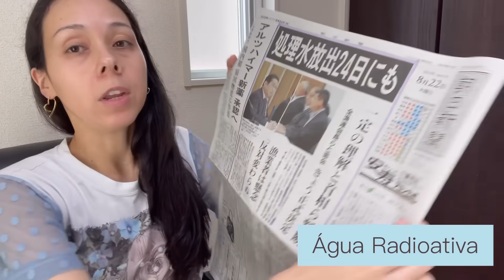Notícias importantes! 22/08/2023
Míssel da Coreia do Norte
Água radioativa
Preço da gasolina

Tradução LB
Trabalhamos com tradução de documentos e assessoria para a comunidade brasileira!
(Contratação de serviços ou consultoria ¥2,000/30mim)